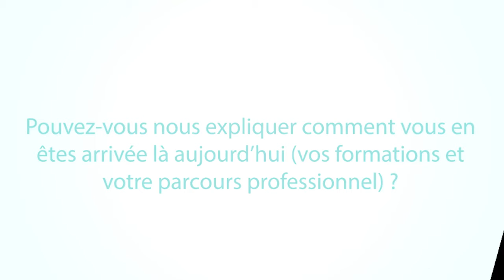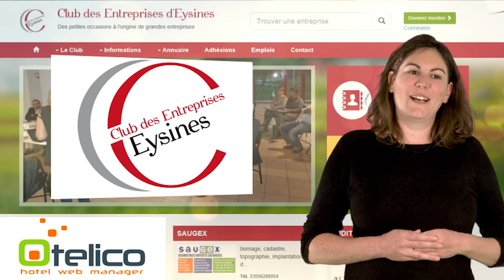OTELICO Danielle Simler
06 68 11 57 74
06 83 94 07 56

1  Bonjour, ravi de vous rencontrer ! Vous avez créé votre société, décrivez nous son activité…
Otelico est une société hybride, spécialiste du marché hôtelier : à la fois une agence web qui offre un service one to one et un produit hébergé.
La plateforme Otelico permet aux hôteliers de créer leurs sites tout en bénéficiant de l’appui d’une agence de com.

2 Quel métier exercez-vous personnellement au sein de votre société ?
Pour Otelico, je suis gérante et responsable commerciale, mais mon rôle le plus essentiel est chef de projet.

3 Pouvez-vous nous expliquer comment vous en êtes arrivée là aujourd’hui (vos formations et votre parcours professionnel) ?
D’origine anglaise, j’ai fait des études de commerce et de français à Sheffield avec une année Erasmus à Bordeaux, ce qui m’a donné envie de m’y installer. Je suis ensuite devenue responsable du marketing dans l’hôtellerie.
Voyant l’importance qu’internet aller avoir dans ce secteur, je me suis lancée sur ce marché dynamique

4 Si vous deviez nous proposer vos services … Quels sont les atouts que vous mettriez en avant ?
La simplicité d’utilisation des sites Otelico. On veut que les hôteliers prennent plaisir à communiquer avec leurs clients sur internet.

5 Quelles compétences personnelles apportez-vous au club des entrepreneurs ?
Je suis la trésorière du club des entreprises d’Eysines.
J’ai commencé par refaire leur site internet,  avant de rejoindre le conseil d’administration.

Le club est porteur de nombreux projet pour dynamiser le  tissus économique local, le mois prochain nous inaugurons le premier espace co- working à Eysines.

6 Je tiens à vous remercier d’avoir accepté cette courte interview... Je vous souhaite : bonne continuation !

"Aidez Sofian dans son combat contre l'ataxie telangiectasie"